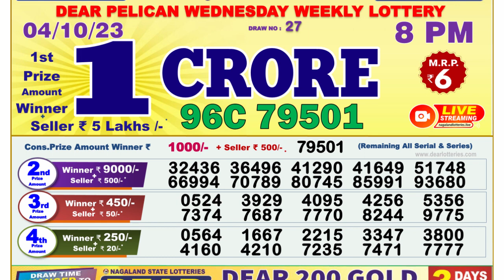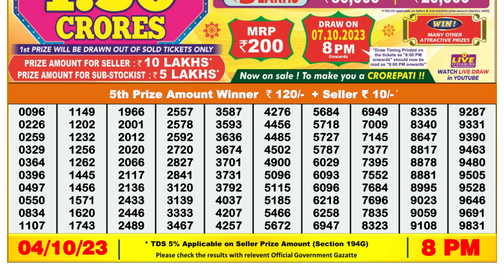Nagaland Lottery Sambad Live 8pm 04.10.23